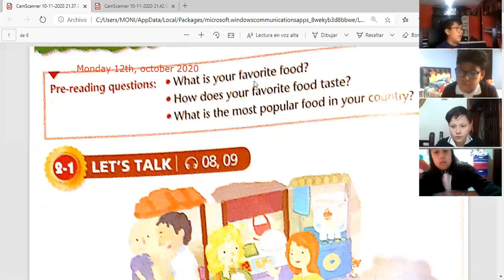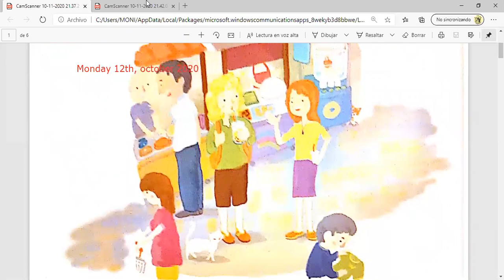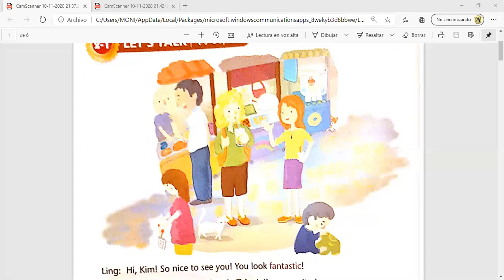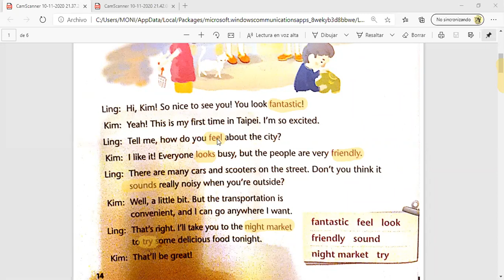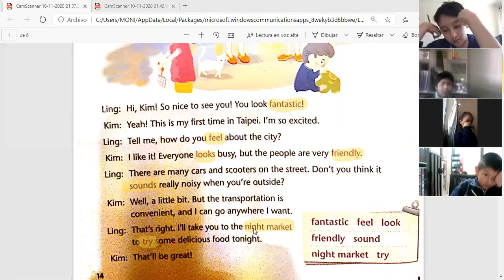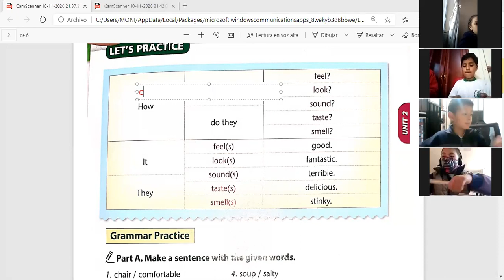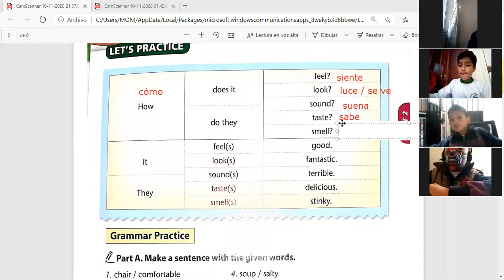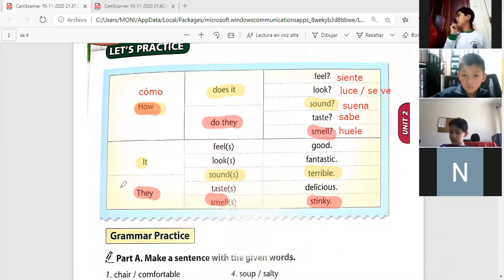6EGB B ENGLISH 12OCT2020